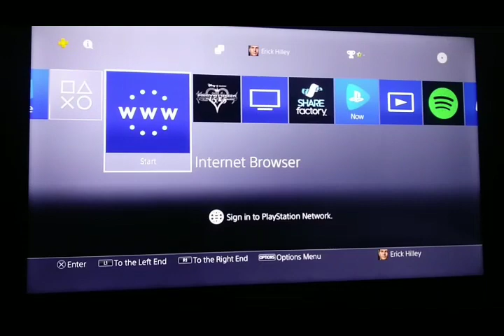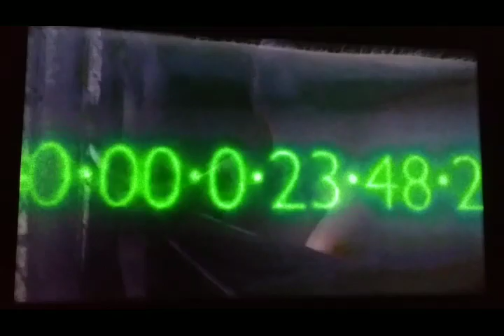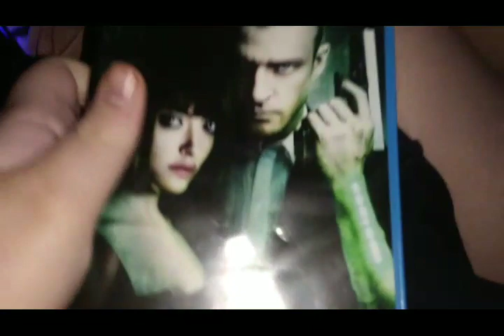Opening & Closing To In Time 2011 DVD